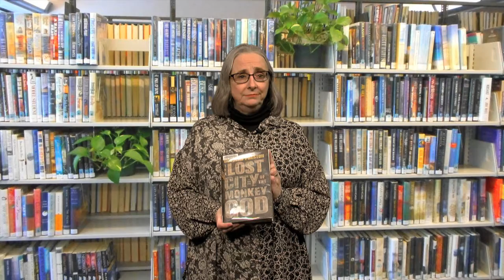Mary Naugle reviews "The Lost City of the Monkey God" by Douglas Preston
Youth Services Assistant Mary Naugle reviews "The Lost City of the Monkey God" by Douglas Preston for Burlington Reads Survival 2017.

Burlington Public Library and Burlington Cable Access Television (BCAT) are teaming up to present READ IT! - a video series featuring book reviews from Burlington Public Library. Tune in each week for a new review.